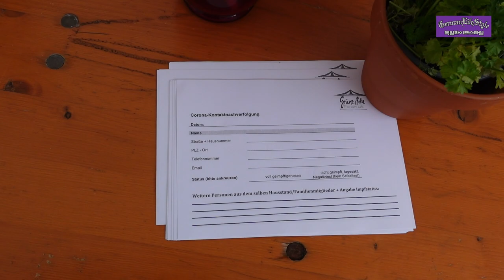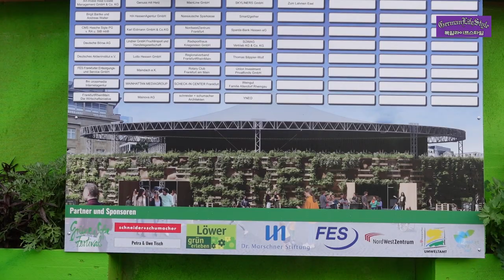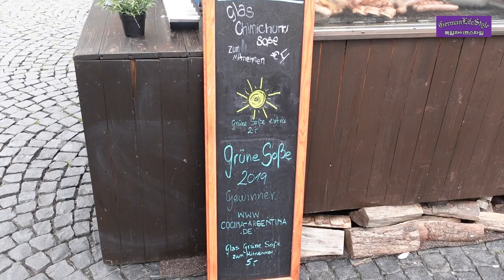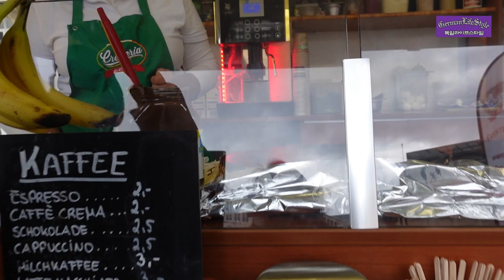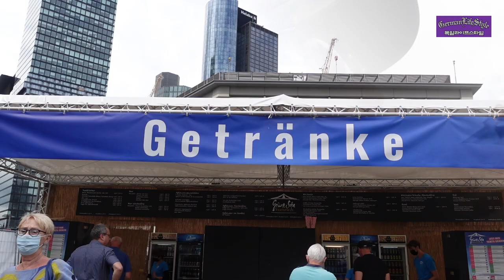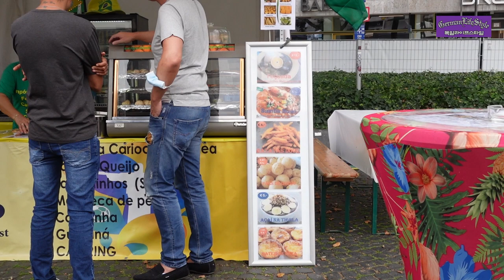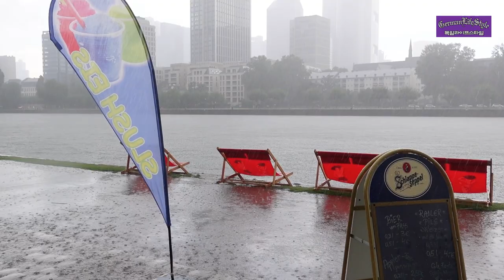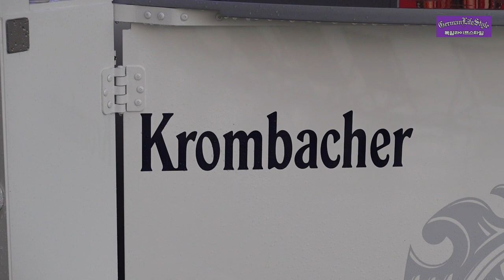독일여행 프랑크푸르트 축제🇩🇪 Germany Travel Frankfurt Festival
독일여행 여름축제 Germany Travel Summer Festival

프랑크푸르트 여름축제 Summer Festival Frankfurt
괴테 엄마의 그린넨 소스 축제 – Grüne Soße
프랑크푸르트 와인축제 - Wine Festival
프랑크푸르트 일본의 날 축제 – Frankfurt Japan Festival
폭우로 폭망한 여름축제 Summer festival that failed due to the rain
아르헨티나 어린 송아지 구이 – Argentina Young Cow Beef steak
인생콜라 Vita Cola
이탈리아 젤라또 – Gelato Italiana
크레페 이탈리아 – Crepe Italiana